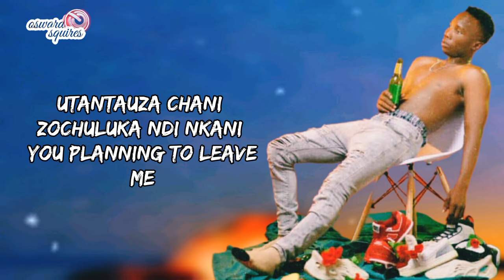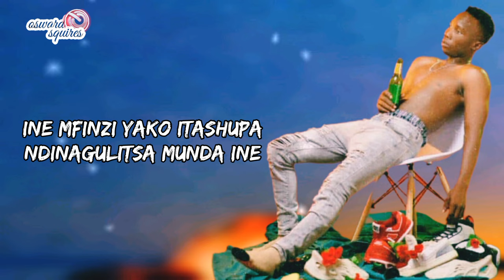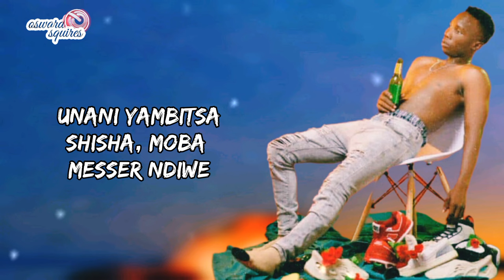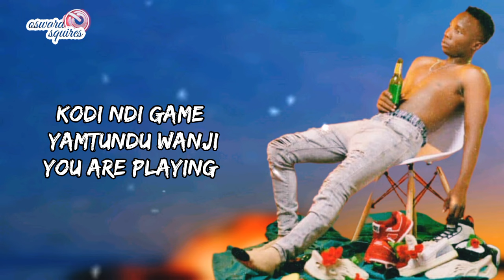Driemo - pano || lyrics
lyrics